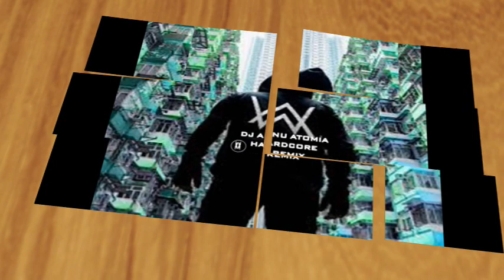END OF TIME REMIX COVER | DJ ANU ATOMIA | HARDSTYLE ATOMIA REMIX | ALAN WALKER | K-391 | AHRIX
ENJOY THE END OF TIME REMIX COVER | DJ ANU ATOMIA | HARDSTYLE ATOMIA REMIX | ALAN WALKER | K-391 | AHRIX |

REMIX : DJ ANU ATOMIA
BASS BOOSTED : DJ ANU ATOMIA
REMIX NAME : HARDSTYLE ATOMIA REMIX
REMIX VISUALS : ANU VISUALS
ORIGINAL SONG : END OF TIME
ORIGINAL CREDIT : ALAN WALKER , K-391 , AHRIX

// LYRICS // Alan Walker, K-391 & Ahrix - End of Time // LYRICS //

When things are right then you just know
cuz when there's love, you don't let go
so as long as you're with me you're not alone, you'll never be

I wanna tell you what I feel and really mean it I wanna shout it from the rooftops to the sky cus if you ever need a friend you know I'll be it from tonight until we see the end of time

I'll cross my heart
and hope to die
we're always and forever I'll be your side
When days are dark
and stars don't line
we're always and forever til the - The end of time

when we look back, and when we're old
but as long as you're with me you're not alone, you'll never be

Also Watch My Another Music & Edm

EDM ()

This Vedio is uploaded for promotional and preview purpose only !